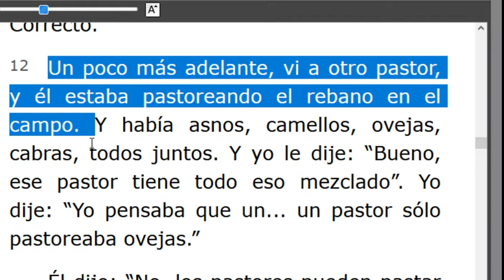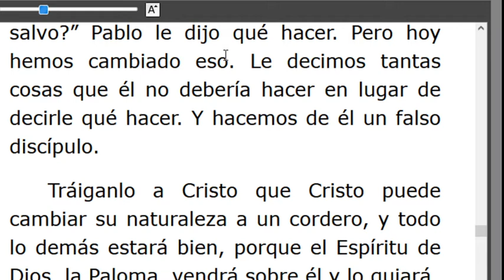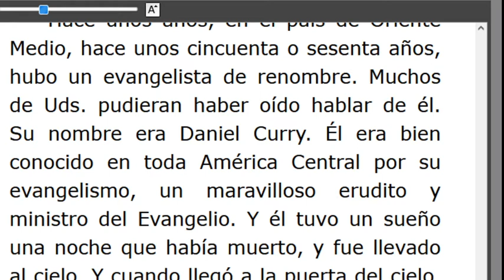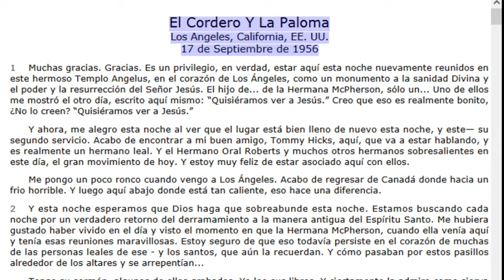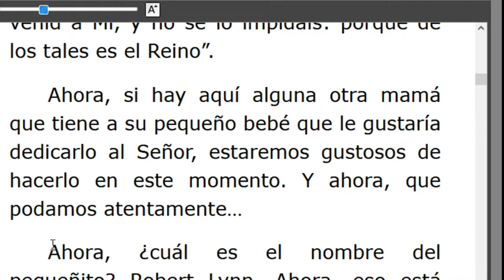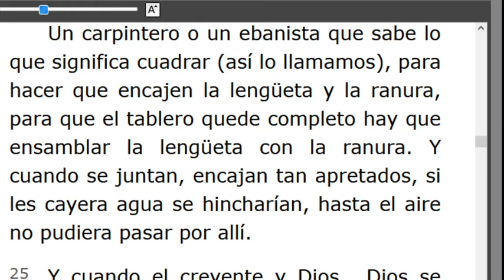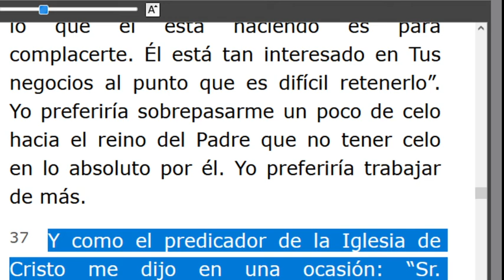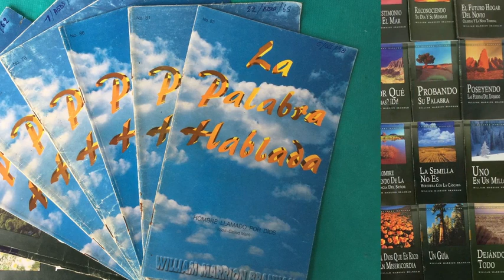LECTURA DE LOS MENSAJES DEL PROFETA !!ELIAS!! WILLIAN MARRION BRANHAM DESDE EL AÑO 1947 Hasta1965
J e r e m i a s   50:
28. VOZ DE LOS QUE HUYEN  y ESCAPAN DE LA TIERRA  DE BABILONIA, PARA DAR EN SION LAS NUEVAS DE LA  RETRIBUCIÓN DE JEHOVÁ NUESTRO DIOS, DE LA VENGANZA DE SU TEMPLO.

=== INICIA: EL CORDERO Y LA PALOMA -56-0917... Párrafo: 12...TERMINA Párrafo: 51...
=== INICIA:  ADOPCIÓN ESPIRITUAL 56-0923...TERMINA Párrafo: 43...